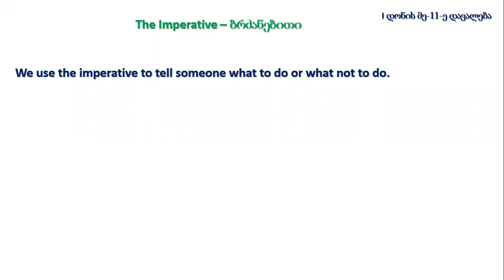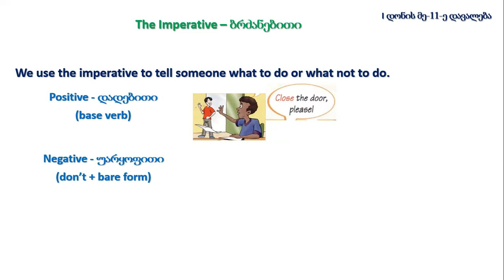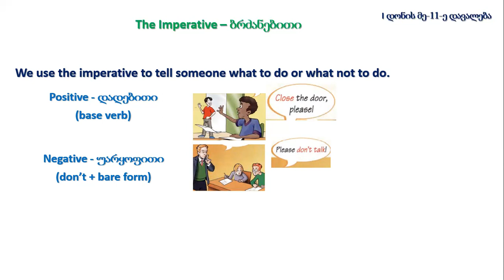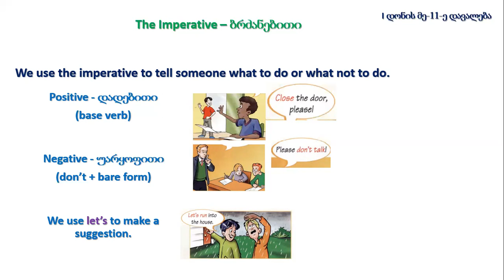I დონე - 11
The Imperative